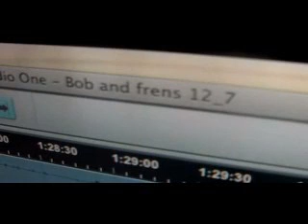yerra gypseas breathe1.wmv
beautiful souls brilliant musicians bloody great mates
remember to breathe!
life is a waltz!
Peace YERRA! the bard